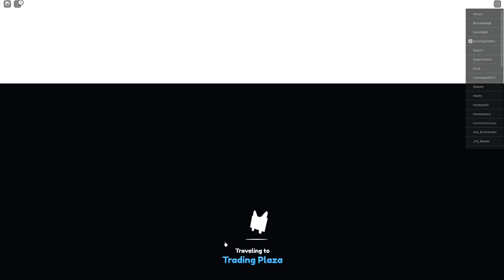What Do People Trade for a HUGE PINEAPPLE CAT in Pet Simulator X